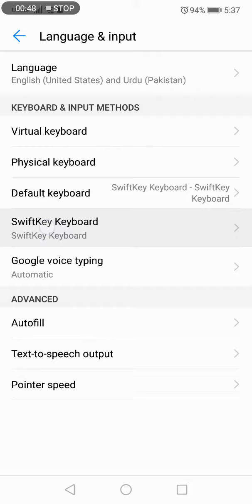(Tips & Tricks)-How to Turn off/On Auto Fill in Keyword of Huawei P20 lite (Easy way)